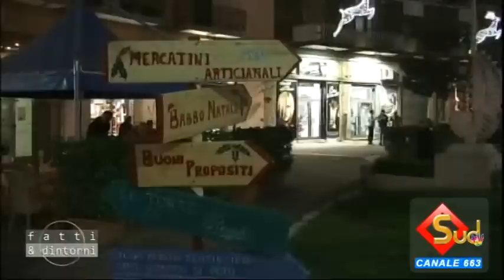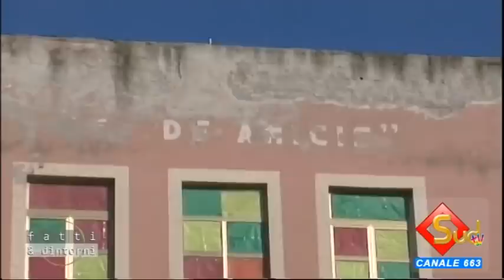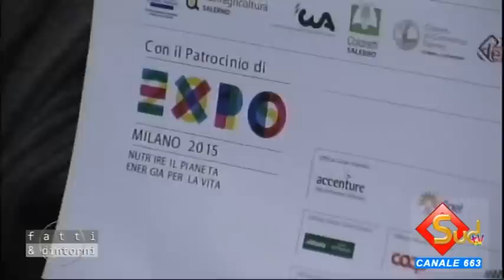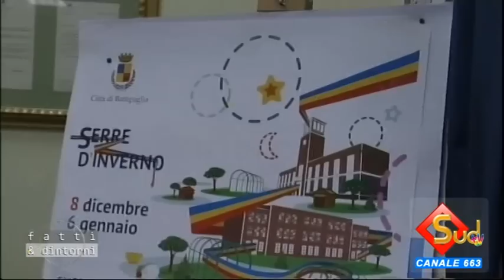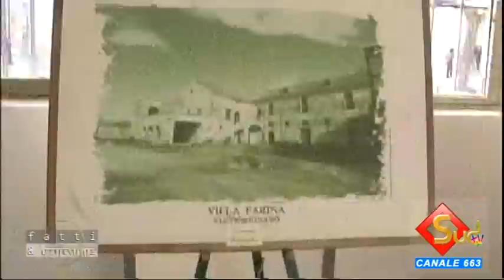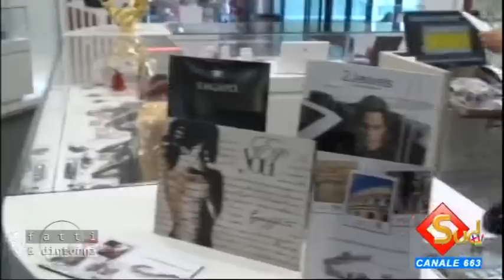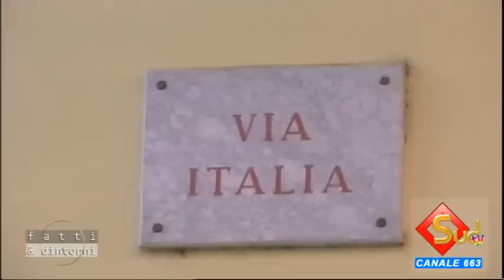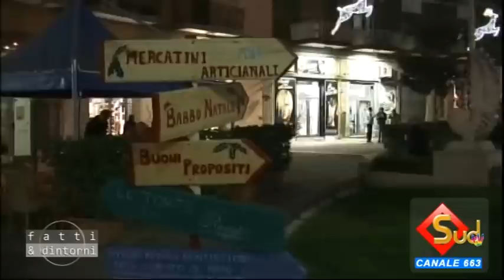FATTI & DINTORNI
Puntata dedicata alle iniziative natalizie svolte nella città di Battipaglia. Ospiti in studio: Vitale Torsiello, Ferrentino Tommasina e Maria Procida.